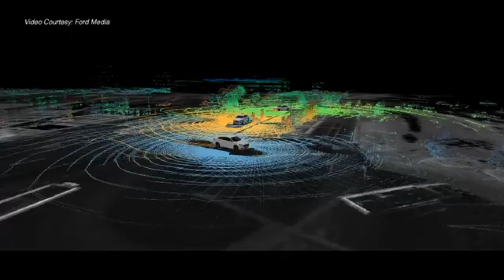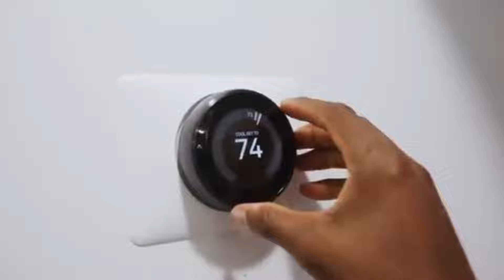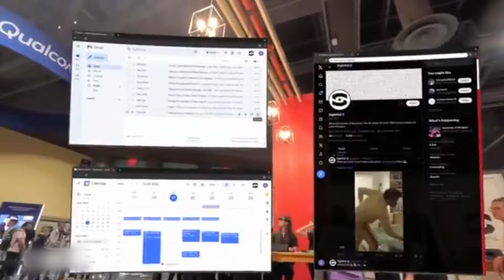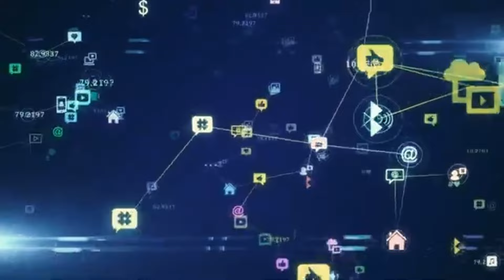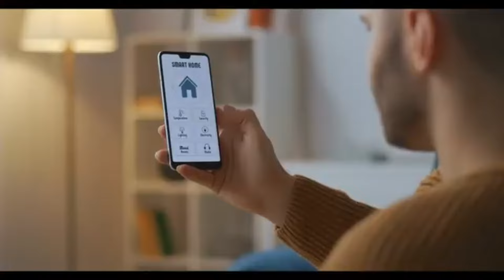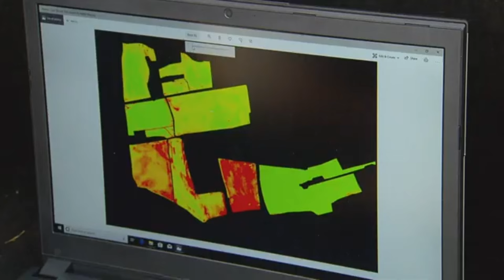These 10 Disruptive AI Innovations Will Change Your Life By 2027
Welcome to our latest video, "These 10 AI Innovations Will Change Your Life By 2027"! Join us as we explore the most transformative advancements in artificial intelligence that are set to revolutionize the way we live, work, and interact with technology over the next few years.

In this video, we'll dive into the top 10 AI innovations that promise to reshape our world by 2027. From healthcare breakthroughs and smarter personal assistants to advancements in transportation and beyond, we’ll cover:

Revolutionary AI Healthcare Solutions: Discover how AI is enhancing diagnostics, treatment plans, and personalized medicine, making healthcare more efficient and effective.
Next-Gen Personal Assistants: Learn about the future of AI-driven personal assistants that can understand and predict your needs like never before.
Autonomous Vehicles: See how self-driving cars and AI-powered transportation systems will transform commuting and travel.
AI in Education: Explore how personalized learning and AI tutors are revolutionizing the educational landscape.
Smart Homes and IoT: Find out how AI is making our homes smarter, safer, and more energy-efficient.
AI for Environmental Sustainability: Discover innovative AI solutions for tackling climate change and promoting sustainability.
Advanced Robotics: Get a glimpse of the latest in AI-driven robotics, from household helpers to industrial automation.
AI in Finance: Understand how AI is changing the way we manage finances, invest, and protect against fraud.
Creative AI: See how AI is influencing music, art, and writing, pushing the boundaries of creativity.
Enhanced Cybersecurity: Learn about the cutting-edge AI tools designed to protect our digital lives from cyber threats.
Join us as we unveil these groundbreaking AI innovations and show you real-world applications that are already making a difference. Whether you're a tech enthusiast, a professional in the field, or simply curious about the future of AI, this video is for you!

Share your thoughts and questions in the comments below – we’d love to hear from you!